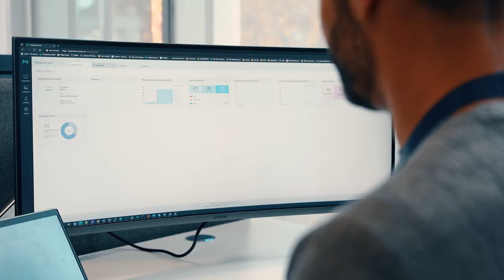Display Solutions: Case Study - The SHiFT Nestlé Building | Samsung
Nestlé teamed up with Samsung to implement the most up-to-date, industry-leading display technology throughout its renovated office location in France, the SHiFT Nestlé Building.

Discover how Samsung’s display solutions foster the spirit of innovation of Nestlé.